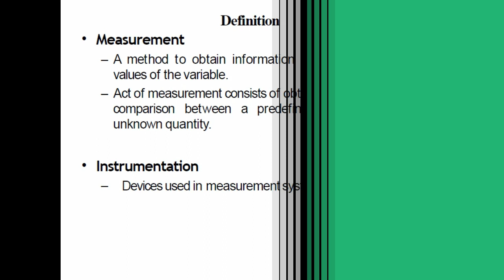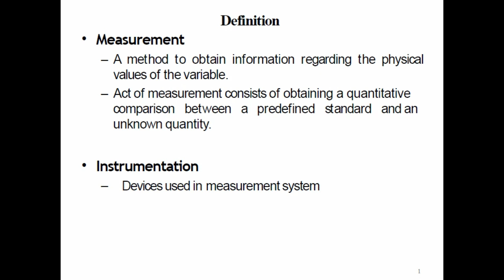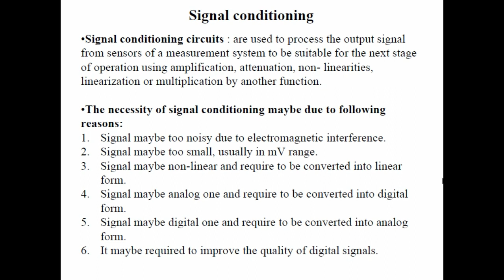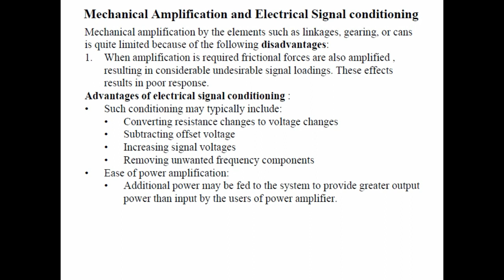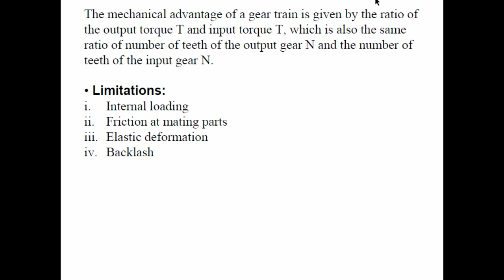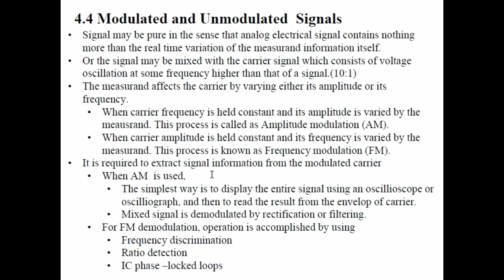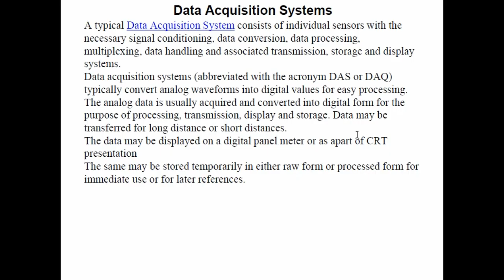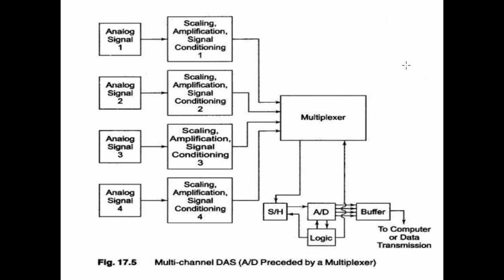What is Signal Conditioning? Sensor Signal processing and data acquisition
What is signal conditioning and how to process it to the micro-process.